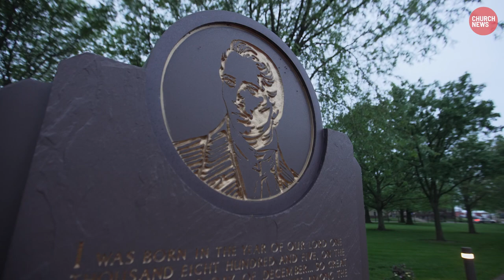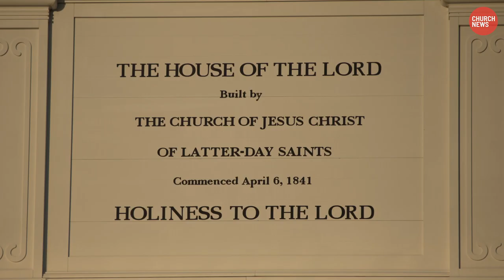Poor Wayfaring Man | Elder Quentin L. Cook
The Prophet Joseph Smith and his brother, Hyrum Smith, were killed by a mob on June 27, 1844 — sealing their testimonies of The Church of Jesus Christ of Latter-day Saints with their lives. A new Church News video, titled “A Poor Wayfaring Man of Grief,” features a visit this year of Elder Quentin L. Cook of the Quorum of the Twelve Apostles and his wife, Sister Mary G. Cook, to Carthage Jail.

As Latter-day Saint missionaries serving at the historic site in Carthage, Illinois, sing the hymn “A Poor Wayfaring Man of Grief,” Elder and Sister Cook turn their thoughts to Joseph and Hyrum Smith.

“I love the Prophet Joseph,” says Sister Cook. “... I love his interaction with Hyrum and the fact that they were together in Carthage, and both gave their lives for this gospel of Jesus Christ.”

From Carthage Jail, Elder Cook reflects on Joseph Smith and the “the sacrifice of his life in his witness of the Savior.” Then he shares his own sure witness of Jesus Christ. “My faith and my testimony is in Jesus Christ,” testifies Elder Cook. “I bear my solemn witness that Jesus Christ lives, that it’s the doctrine and the principles and the ordinances that He provided for us that will allow us to return to live with the Father and the Son.”